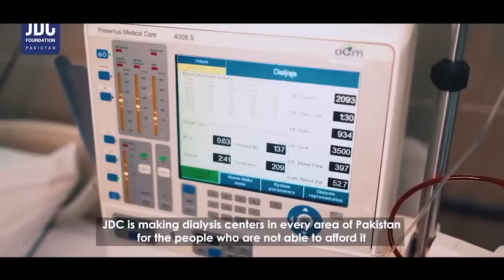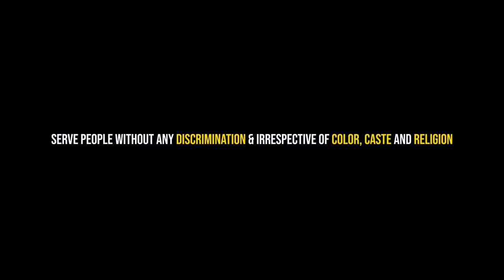Syed Zafar Abbas Real Voice of Karachi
I'm alive, not dead! Whatever comes in front of me, I'll face it. Aggressive interview of Syed Zafar Abbas, Founder Of JDC Foundation Pakistan